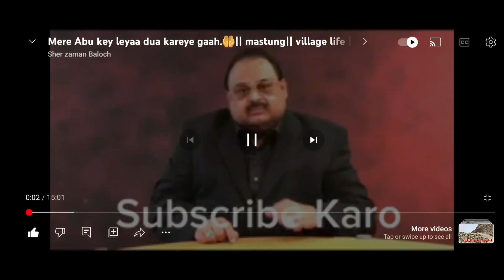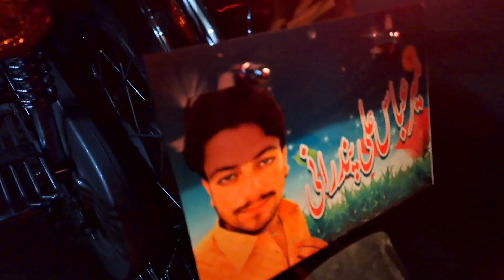mujhe btao mera czn apna honda 125 modify karae ya nahee